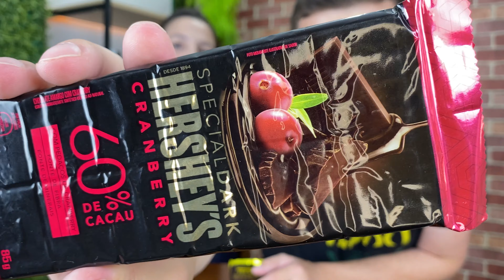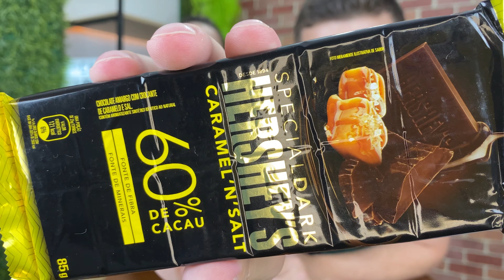PROVAMOS OS CHOCOLATES DA LINHA SPECIAL DARK DA HERSHEY’S NO SABOR DE CARAMELO COM SAL E CRANBERRY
Hoje galera vamos provar aqui os chocolates da linha special dark da hershey’s nos sabores de caramelo com sal e cranberry, os chocolates dark da hershey’s tem 60% de cacau e com isso são meio amargo e com recheios variados, qual dos dois sabores que escolhemos hoje para provar com vocês vai ser o mais gostoso? Hershey’s caramelo com sal ou hershey’s sabor cranberry? Bora comer um chocolate e avaliar ele junto com a gente?